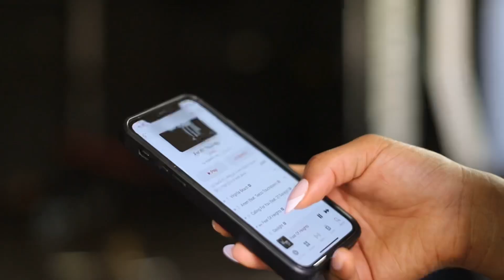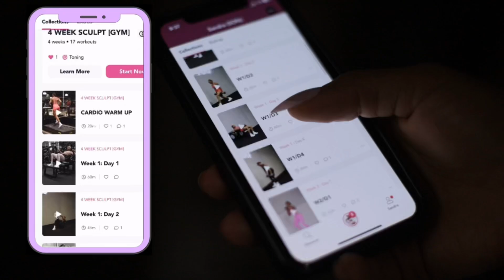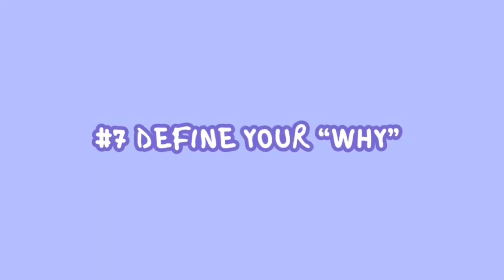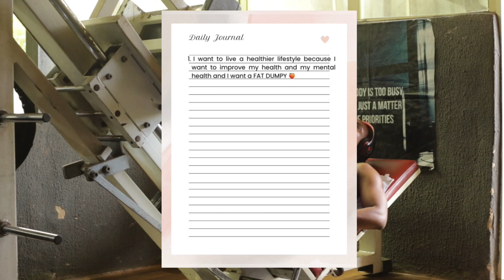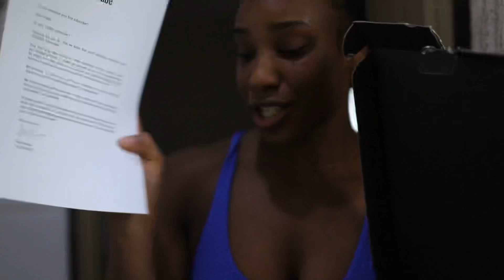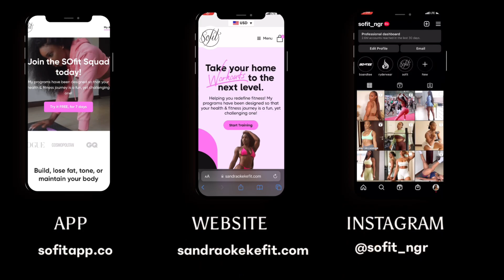HOW TO START WORKING OUT IN 2024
Now,
I don’t think there’s a lot of videos on how to actually start your fitness journey. There’s videos on workouts for beginners etc but hopefully in this video I can give you some practical tips you can follow to start your workout journey because I used to be the most inconsistent person ever and but this marks my 5th year on my fit journey and it’s been the best journey ever and I hope you can find some inspiration to start yours

If you need WORKOUT PROGRAMS to help guide you my programs can be purchased collections

Train with me on my Training App FREE for 7 days